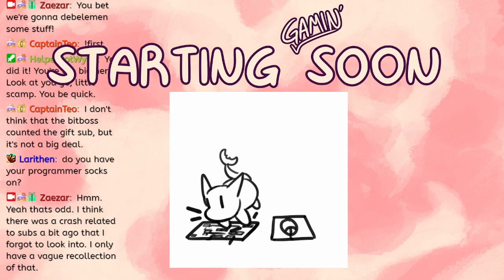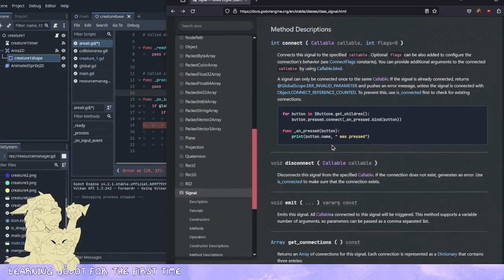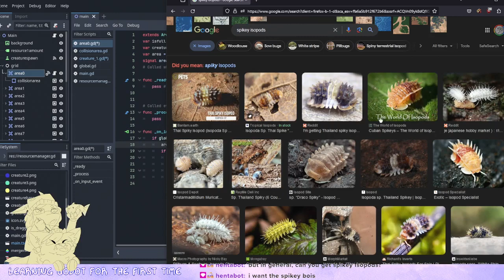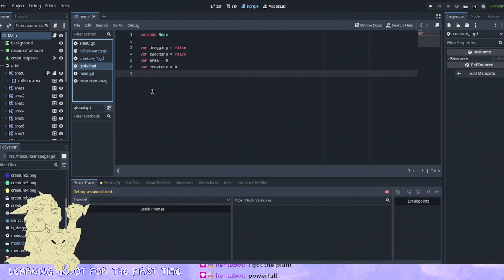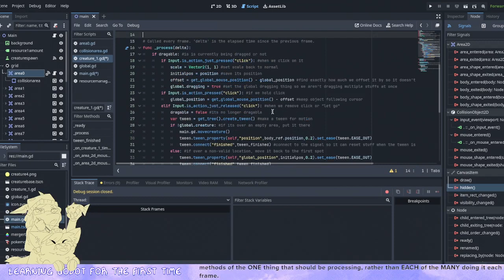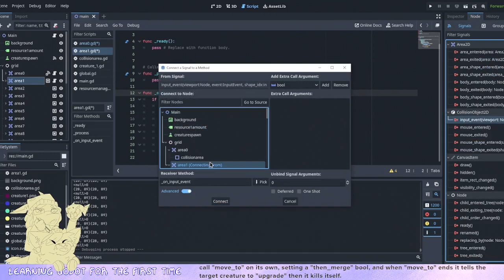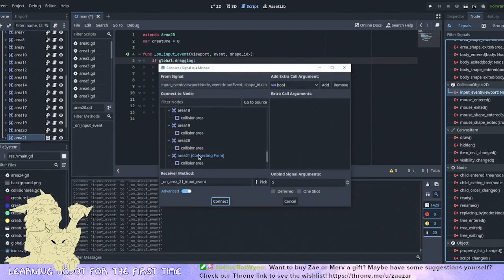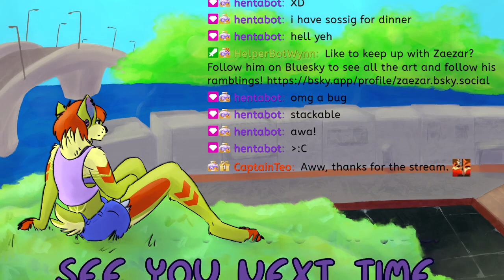HOW DO I USE SIGNALS IN GODOT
Originally streamed April 22nd 2024
The cracks are forming again. The sanity is losing.